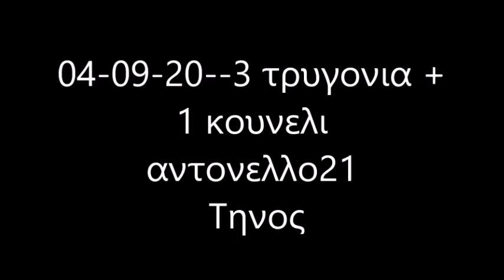κυνηγι τηνος (αντονελλο 21)--3 τρυγονια+ 1 κουνελι